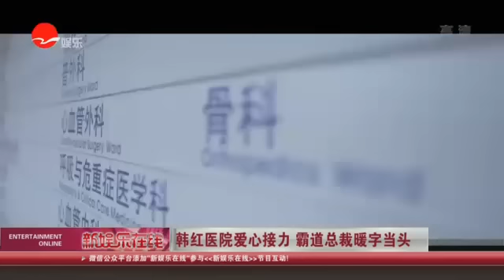《看看星闻》:韩红医院爱心接力 霸道总裁暖字当头 Kankan News【SMG新闻超清版】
[新闻摘要]韩红前往北京医院，和韩红爱心慈善基金会工作人员一同探望了今年“百人援贵”期间救助的患者魏帮海，并参与会诊。